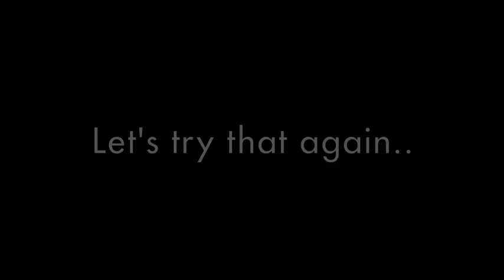Birdie Bowling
Wiki Strikes Back with his latest trick - each frame of this video, featuring the bird-sized bowling alley, is sure to bowl you over!  Now I must split, before I go spare after all these puns.

Looking for this bowling set?